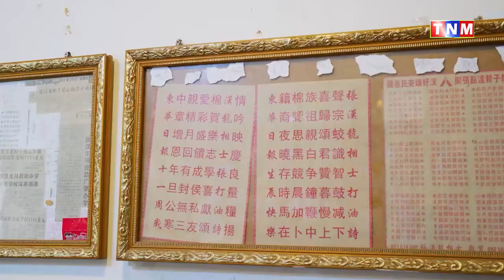ចូលឆ្នាំថ្មី២០២៣នេះបងប្អូនទិញភេសជ្ជៈ ប៊ូសស្ត្រងរូបមនុស្សក្រហមយកទៅសែនឬយកទៅផឹក ទេវតាសំណាងរត់ចូលខ្លួន ។